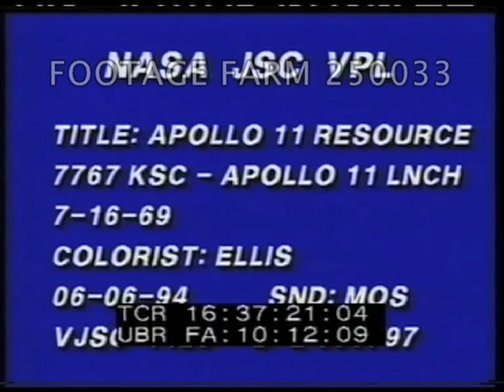Apollo 11 Facts Project 250033-06.mp4 | Footage Farm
Mission Control During Spacecraft Recovery
Pan over room of technicians & engineers, some around edges holding American flags.  Waving flags in front of Apollo 11 poster & video screen; technicians w/ cigars standing among control consoles.
Video of helicopter on deck of carrier.
[Apollo 11, 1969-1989]  Glassed control room w/ engineers at consoles.  View down on rocket on stand; CU Von Braun; engineers at consoles & VO of count down commands.  CU rocket engine vents intercut w/ engineers & rocket parts.
CU man drinking beer in sun, woman watching w/ binoculars.
Top of Saturn V SA-506 rocket in foreground & runways (?) below.  Pan of tourists  viewing from alongside canal; men w/ cameras.  Antennas rotating.  Hornet & banner.  Engineers in tracking room (?).
Cars w/ Armstrong & other astronauts past, people leaning out window & ticker-tape onto parade w/ astronauts passing below.  Good telephoto shot of police escorting cars & ticker-tape.\
Still of three astronauts, l. to r. Neil Armstrong, Michael Collins, Buzz Aldrin.
Tracking shot from above  of Volkswagen camper vans, helicopter shadow seen.  Cut to passing rows of electronic equipment / computers / consoles & engineers.
LS of room.
Pedestrians along sidewalk in business suits.
LS of engineers in Mission Control (?) during Apollo 11 countdown.  MCUs.  Swing arm leaving rocket.  Tourists listening.  Engineer(s) listening.  Cameras; spectators w/ binoculars.
Engines ignite, flames & rocket slowly lifting as equipment moves away.
LS from behind cameramen of rocket lifting off; CU pan faces of spectators watching in sun, looking up & shielding eyes.
Rocket against blue sky, following.
Engineers applauding, Von Braun w/ binoculars around neck.  Quick stills of historical figures.  Engineers introducing & shaking hands.  Laughing.  Astronauts (?).
MS Engineers intently listening, pan to VP Spiro Agnew at microphone, engineers applauding, handshaking as he leaves.
Title:  Apollo 11 Launch.  MLS of gantry w/ Saturn V, ignition & flames & rocket lifting off, dust raised & settling.
Interior of technicians at consoles, moon activity on video in front.  Large control center w/ men looking at consoles & screens in back & front of room partially visible.